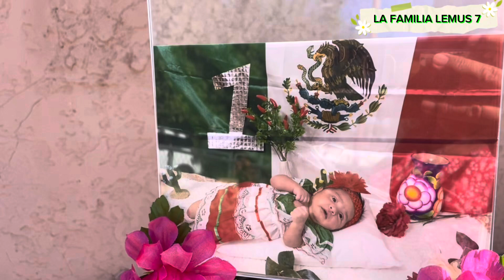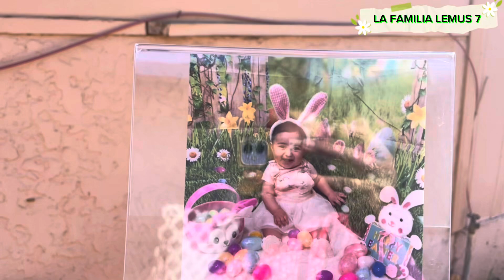FUIMOS A TRES FIESTAS 🥳 DE CUMPLEAÑOS 🎂 DE MAITE 🪅 MALENI 🎉 Y ESTRELLITA 🎁.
BENDICIONES PARA TODO EL MUNDO 🌍. Hola corazones espero estén bien y me acompañen a las fiestas de tres cumpleaños diferentes que fuimos gracias y saludos 🥰.